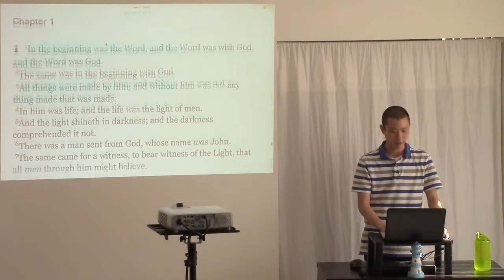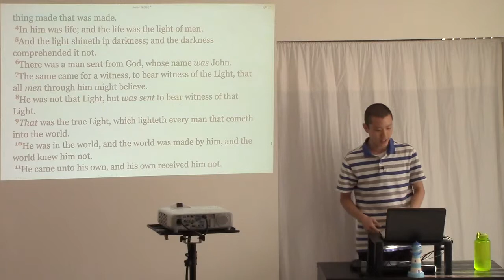Where Did Baptism with Water Come From?